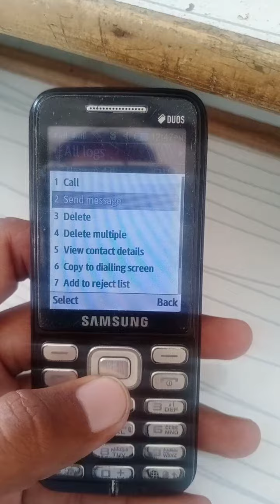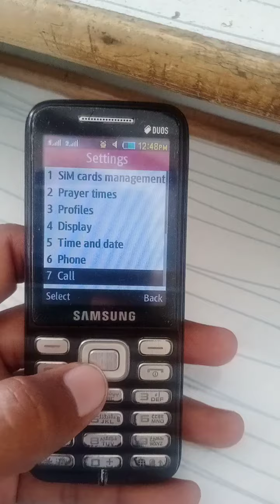How to Block calls on Sumsung mobiles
Its my channel all about information.we provide updates about new jobs all over the pakistan & informative videos.